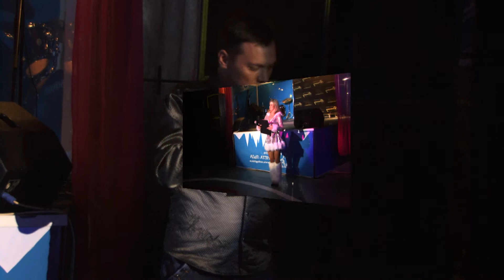Речь Анатолий Мякушкин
PR - вечеринки "Твой шанс "проводятся по воскресеньям, в керлинг клубе "Планета льда" Организатор проекта "Студия ШАНС" в лице ведущей и певицы Натальи Нейт, очень благодарны за поддержку в проведении мероприятия Творческое Объединение "Активист"
Благодарим за помощь в проведении третьей PR-вечеринки "Твой Шанс" для певцов и вокалистов:
фотограф Александр Хазов
«Мастерская подарков ручной работы»
хэндмейдер Яна Бесхмельницкая
интернет-портал LadyKupon.ru, женский портал AskWoman.Ru, женский портал Wlal.ru
LadyKupon.Ru - это легкий шоппинг. Портал ежедневно предлагает самые интересные, разнообразные услуги и товары с максимальной скидкой. В отличие от многих проектов, где собрана масса различных предложений, LadyKupon.Ru ориентирован исключительно на женщин. Все, что может пожелать для себя современная девушка, представлено на этом купонном сервисе.
Особая благодарность дирекции Мебельному торговому центру «Скарабей» (МКАД 8-км.)